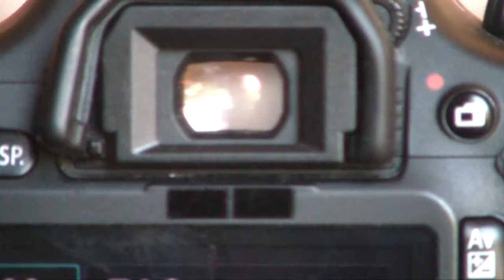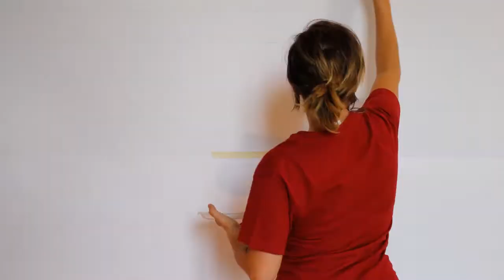"Da vicino nessuno è normale" con Giulia Evans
Artist: Paola Baccigalupo
Model: Giulia Evans
Type: Body Painting
Video&Photos: Matteo Castaldo
Time Lapse realized with Canon Eos 550D lens EF 17-40 L Series, ISO 800, f/4.0 1/100 sec. with external chinese timer (about 3000 shoots, one every 2 sec.)
Recorded with Sony Handycam FullHd 25fps and GoPro Hero2 FullHd 25fps
Produced with Adobe Lightroom 3.6 (LRT TimeLapse Preset) and Adobe Premiere CS 5.5
matteocastaldo.it